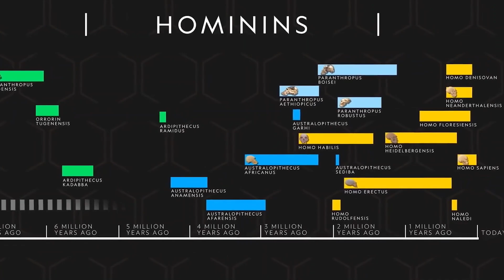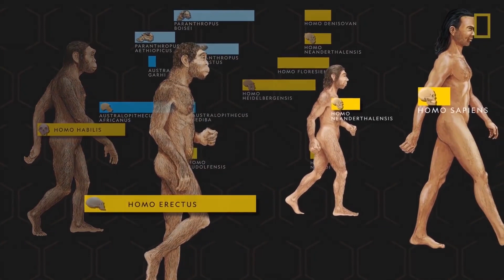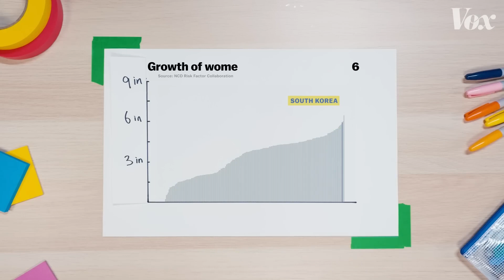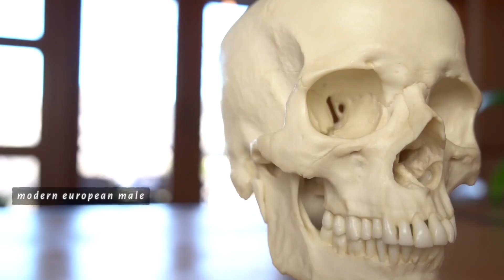This is The Next Step Of Our Evolution.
How Human Beings are Going to Look in 100000 years.It is impossible to predict with certainty what human beings will look like in 100,000 years. Evolution is a complex process that is influenced by a variety of factors, including environmental conditions, genetic mutations, and cultural practices. However, we can make some educated guesses based on current trends and scientific knowledge.

One possibility is that humans may continue to evolve to become taller and thinner. This is because taller and thinner individuals are often considered more attractive and have a higher reproductive success. However, this trend could be offset by changes in diet and lifestyle that lead to increased